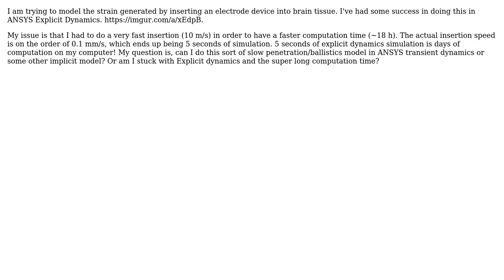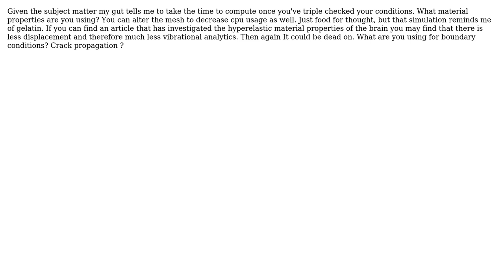How can I reduce the computation time required to simulate a brain tissue penetration model?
Engineering: How can I reduce the computation time required to simulate a brain tissue penetration model?

With thanks & praise to God, and with thanks to the many people who have made this project possible! | Content (except music & images) licensed under CC BY-SA | Music | Images & others | With thanks to user ShuddaBeenCodin user gottahavemypops user alephzero user Air and the Stack Exchange Network Trademarks are property of their respective owners. You are responsible for your own actions.